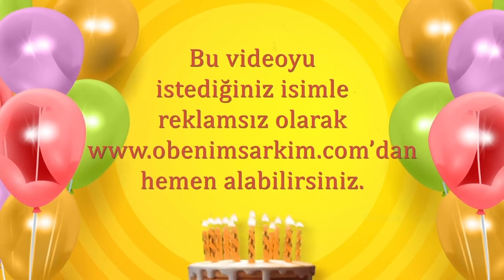İyi ki doğdun NESRİN- İsme Özel Doğum Günü Şarkısı (FULL VERSİYON)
İYİ Kİ VARSIN İYİ Kİ DOĞDUN NESRİN

DOĞUM GÜNÜN KUTLU OLSUN NESRİN
YENİ YAŞIN MUTLU OLSUN NESRİN
BİR DİLEK TUT GERÇEK OLSUN NESRİN